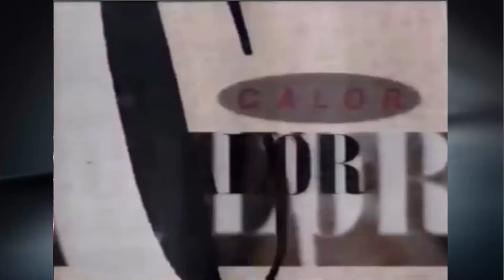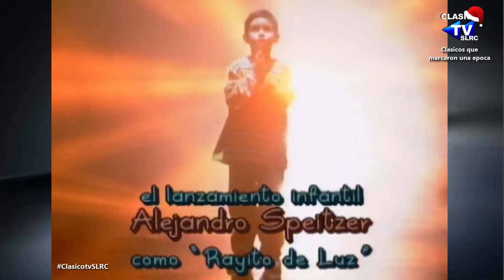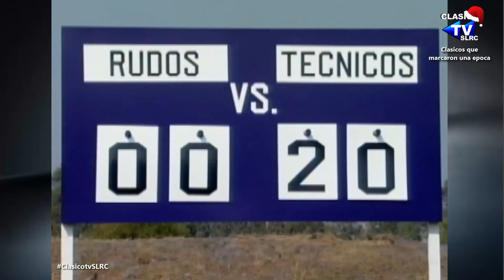📺TELENOVELA - RAYITO DE LUZ (2000) - CAPITULO 02 - Parte 1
DONATIVOS: 💳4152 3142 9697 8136  (BBVA MEXICO)